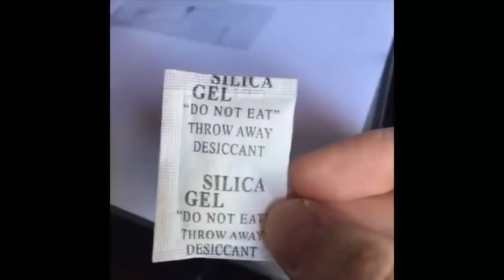South Park as Vines 2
Mostly leftatlondon but there are different ones too
This took me 3 days to edit and it still looks like shit